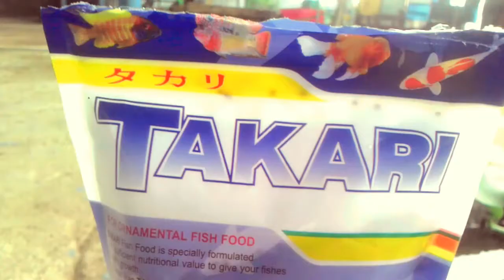Kolam ikan Nila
kolam kecil banyak ikannya lho.. ada ikan nila, goldenblack, lemon dan tombro.

shoot by: Asus Zenfone 4
edited by: kinemaster prime by ISHACK

liat video lainnya juga boleh kok..